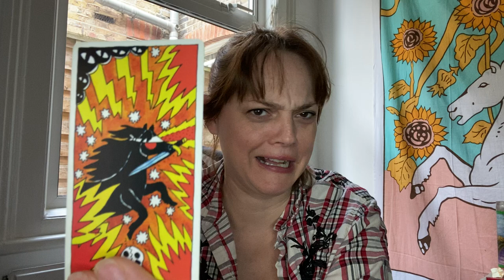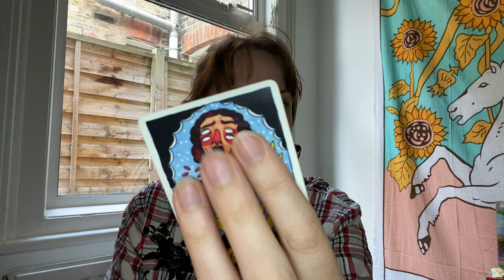Pisces Karmic Relationship 2021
Hello Pisces! Come on in, put your feet up and make yourselves at home.
this is your Pisces Karmic Relationship reading for 2021

Age:41

Height: 6 ft

My Sign :
Sun : Libra
Moon : Leo
Venus : Scorpio
Rising : Capricorn

Jen xx